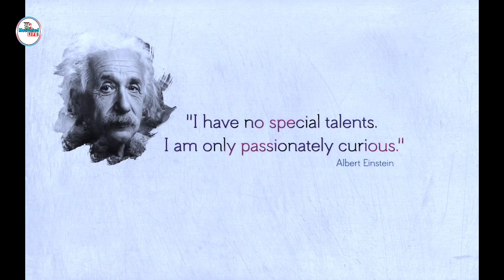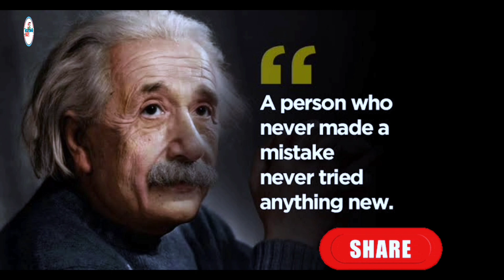Everybody is a genius but...!! top 10 quotes of albert einstein | K2 Motivated Life | Part-1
✍️ Topic Touched ✍️
how to get inspiration
use your 100%
get motivated
Albert Einstein
quotes channel
greatest quotes
inspirational quotes